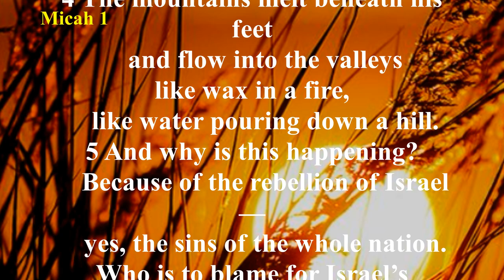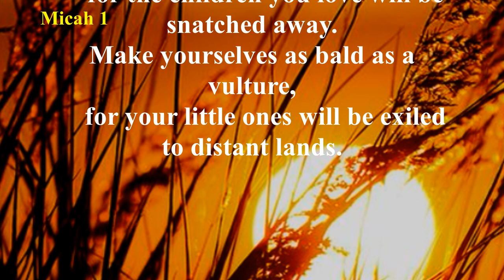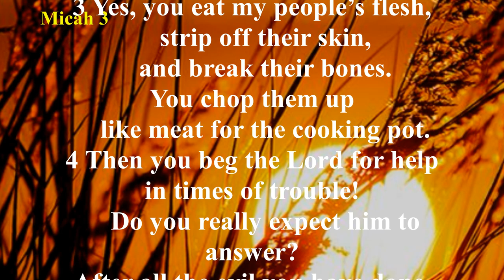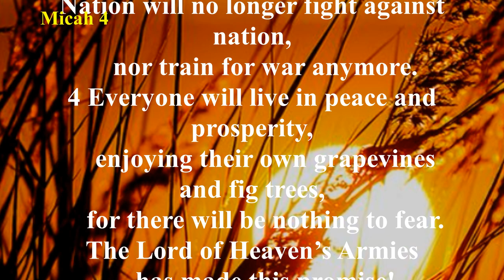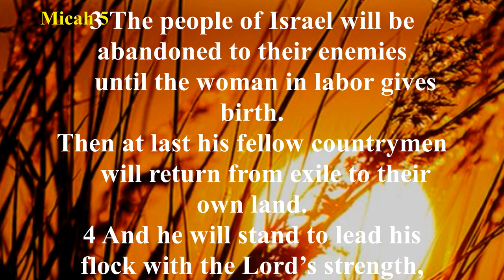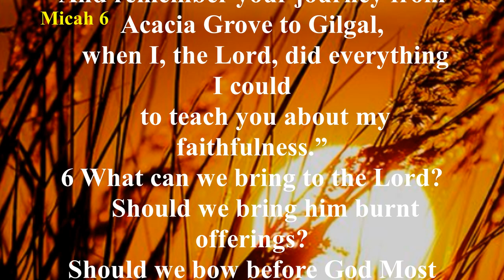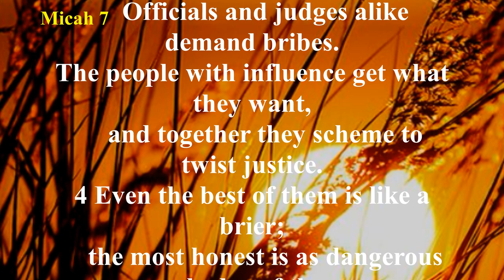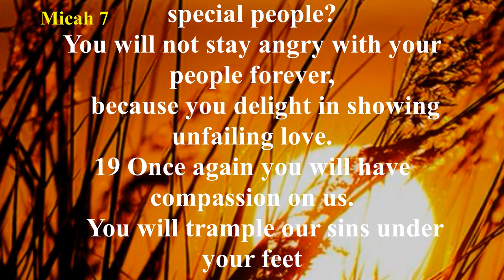Micah (NLT) - Audio Bible with Text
The prophet condemns the rulers, priests, and prophets of Israel who exploit and mislead the people. It is because of their deeds that Jerusalem will be destroyed. The prophet Micah proclaims the deliverance of the people who will go from Jerusalem to Babylon and concludes with an exhortation for Jerusalem to destroy the nations who have gathered against her. The ideal ruler would come from Bethlehem to defend the nation, and the prophet proclaims the triumph of the remnant of Jacob and foresees a day when Yahweh will purge the nation of idolatry and reliance on military might. The prophet sets forth a powerful and concise summary of Yahweh’s requirement for justice and loyalty and announces judgment upon those who have followed the ways of Omri and Ahab. The book closes with a prophetic liturgy comprising elements of a lament. Israel confesses its sin and is assured of deliverance through Yahweh’s mighty acts.